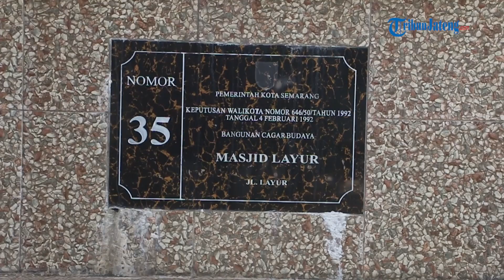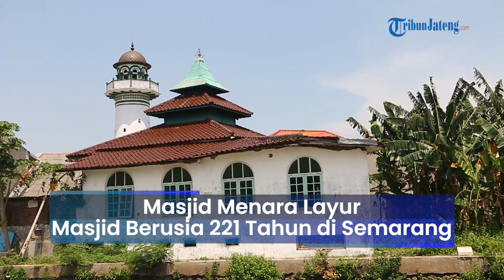Jejak Islam - Masjid Menara Layur Semarang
TRIBUN-VIDEO.COM - Masjid layur atau yang biasa disebut dengan Masjid Menara, merupakan bangunan masjid tua di Kota Semarang yang didirikan sekitar tahun 1802.

Tepat berada di Jalan Layur, daerah kampung Melayu, Kota Semarang, usia masjid ini mencapai 221 tahun.

Masjid ini dibangun oleh para pedagang Arab yang membawa barang dagangannya menggunakan kapal.

Karena lokasinya yang sangat strategis yaitu berada di samping sungai Mberok, kala itu banyak pedagang Arab yang singgah dan menempati kampung tersebut.

Memiliki luas bangunan 108 meter persegi yang berdiridi lahan seluas 270 meter persegi, Masjid menara juga menjadi tonggak penyebaran agama Islam di Kota Semarang.

Bahkan dalam historical education journal yang diterbitkan pada tahun 2021, Masjid Menara sangat berpengaruh terhadap persebaran agama di Kampung Melayu dan sekitarnya pada abad 18.

Pada awalnya bangunan masjid terdiri dari dua lantai.

Namun karena banjir Rob bangunan masjid pada lantaisatu tidak lagi berfungsi sebagai tempat ibadah.

Dilihat dari luar, masjid Layur menyimpan banyak sejarah masa lalu daerah sekitar masjid dan Semarang pada umumnya.

Dari segi bangunan, masjid Layur termasuk salah satu masjid yang unik.

Masjid ini dikelilingi tembok tinggi dengan menara khasTimur Tengah berada di depan, di samping pintumasuk.

Menara masjid terletak di bagian depan dengan denah lingkaran.

Sedangkan, bangunan utama masjid sendiri bergaya khas Jawa dengan atap masjid susun tiga.

Bangunan masjid menyerong mengikuti arah kiblat.

Lantai bangunan dibuat seperti rumah gadang dan hanya dapat dicapai dengan tangga yang terdapat pada sisi muka.

Empat tiang penyangga yang ada di dalam masjid tidakpernah diubah, selain itu aksen kayu hingga atap masih orisinil.

Jika dilihat dari gaya arsitekturnya, terdapatpercampuran dari tiga budaya yaitu Jawa, Melayu dan Arab.

Bentuk arsitektur masjid Jawa beratap tajuk limasan susun tiga dengan mustaka di atasnya.

Konstruksi utama masjid adalah tiang kayu soko guru dengan bentuk masjid rumah panggung.

Lantai kolong sebagai tempat berwudlu dan gudangpenyimpanan alat, sementara lantai atas tempatberibadah.

Walaupun sudah dimakan usia namun masjid ini masihkokoh dan masih digunakan oleh masyarakat sekitar untuk beribadah.

Sampai sekarang masjid ini masih terus dirawat oleh yayasan masjid setempat sebagai upaya pelestarian sejarah dan sebagai masjid tua kebanggaan Kota Semarang.